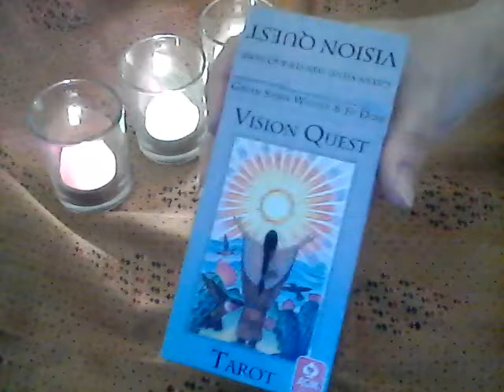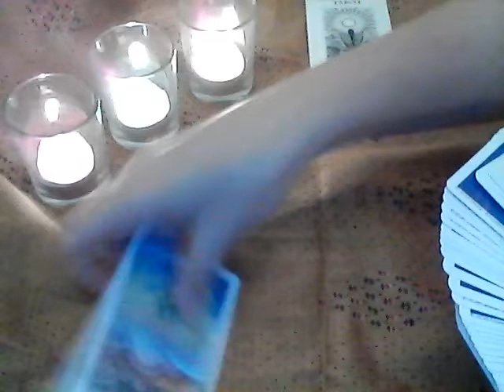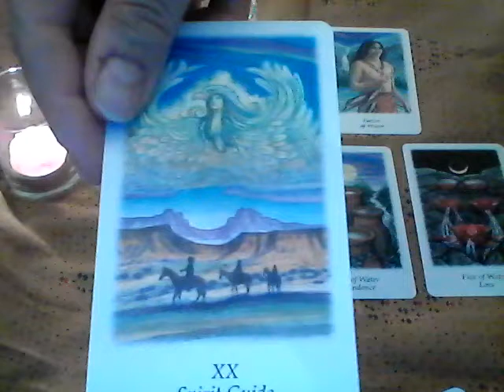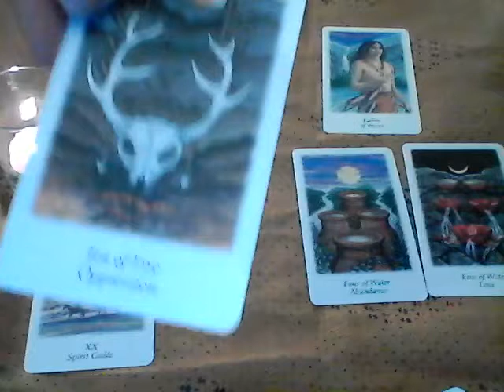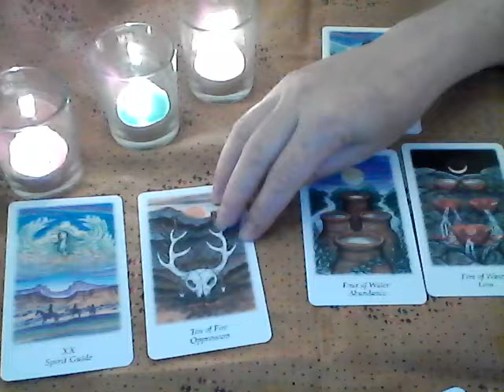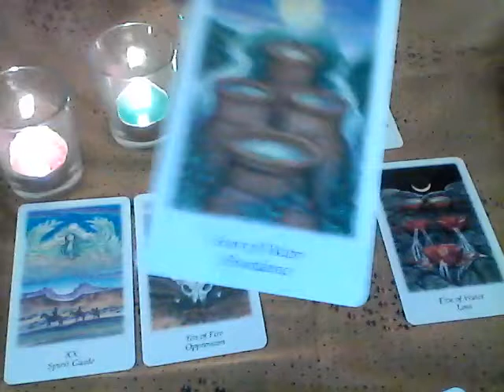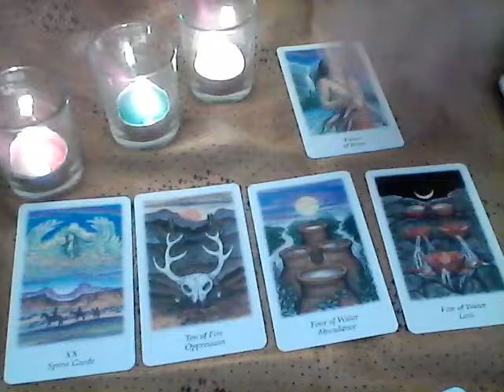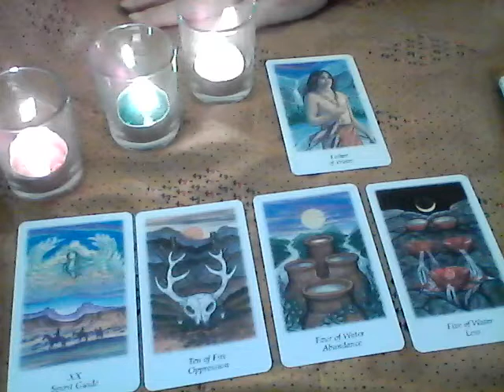Tarot Reading for Alvia - Winner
Deck used: Vision Quest Tarot
Gayan Sylvie Winter & Jo Dosé

This is a link to Alvia's channel. Please do visit her channel.
4 CARDS FROM INSPIRING ALIEN ORACLE DECK! Entry to MakeMyOwnDeck250 by Inspiring Alien Creations